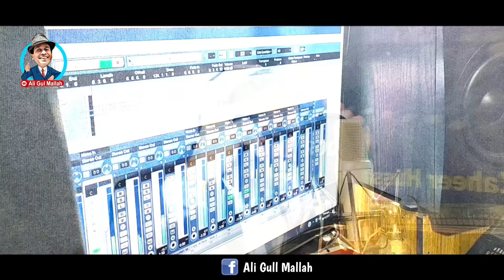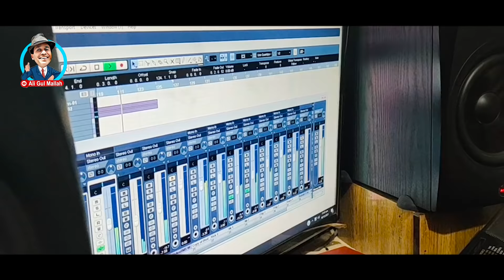Pardesi Pyara Dubai Wara | Ali Gul Mallah | Sindhi Sehro 2021\2022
Pardesi Pyara Dubai Wara | Ali Gul Mallah | Sindhi Song 2022
This content is property of Ali Gul Mallah Official, any uploading of our audio/visual content is strongly prohibited and the result will be ending up with a Strike, copyright infringement notice & penalties  .